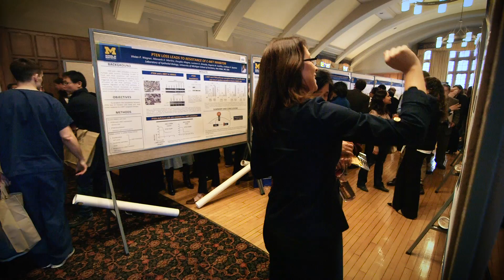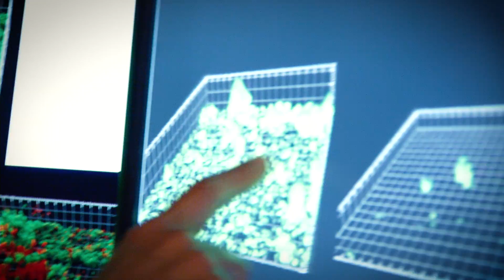Dentistry Victors for Michigan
A snapshot of how faculty, students and staff at the U of M School of Dentistry are advancing oral health care through teaching, research and community outreach.